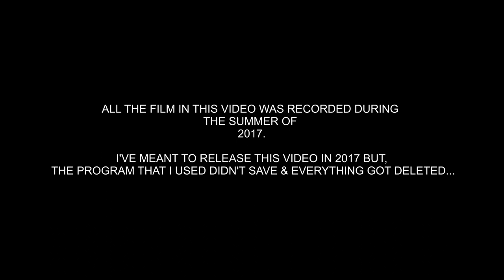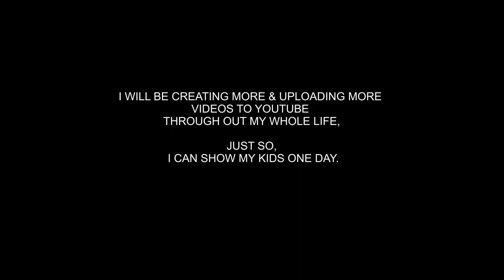SUMMER 2017 - Tia Hess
This video is from summer 2017
I will be uploading a lot more...